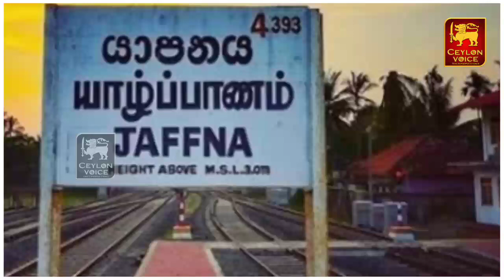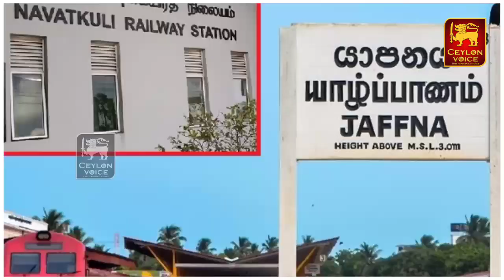இலங்கையின் இன்றைய முக்கிய பிரதான செய்திகள் | Today breaking news | Srilanka tamil news